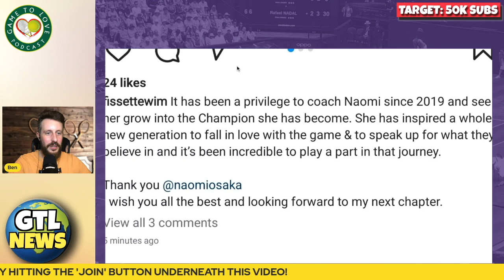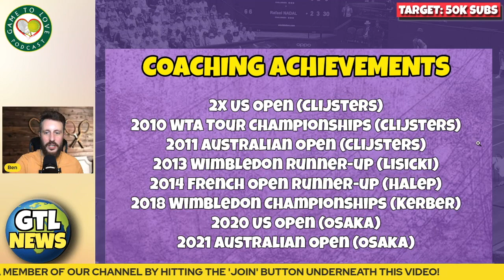Naomi Osaka SPLITS with coach 😲 | GTL Tennis News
Naomi Osaka has parted company with her coach Wim Fissette after 3 years together, after helping her win the US Open 2020 and Australian Open 2021.

⏰ Time Stamps ⏰